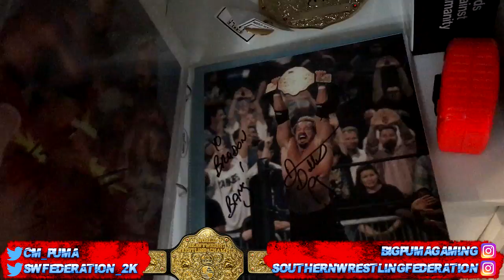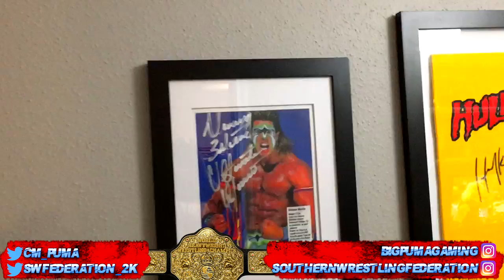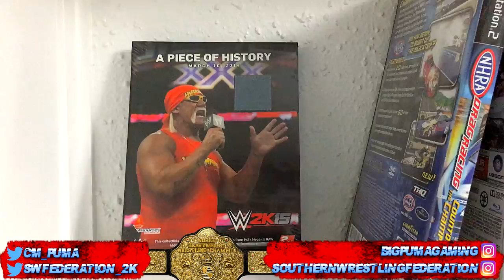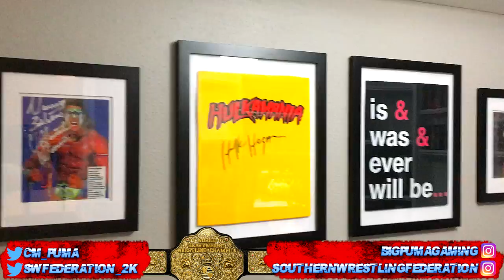Office/Gaming Setup Video 2017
It's finally here! I've somewhat got my office complete and now I can get back to recording. LET'S GOOOOOOO.